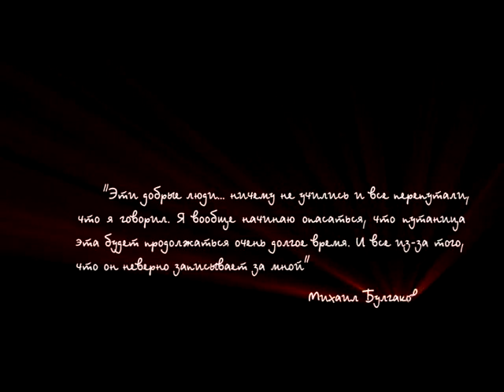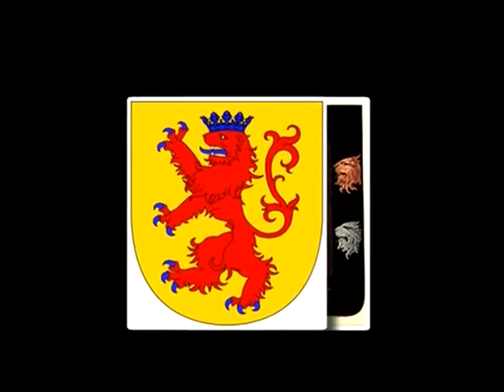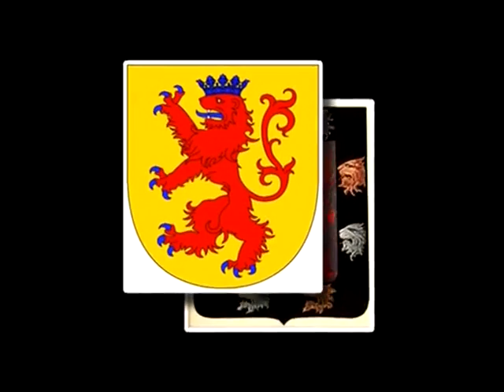576 Романовы и Габсбурги